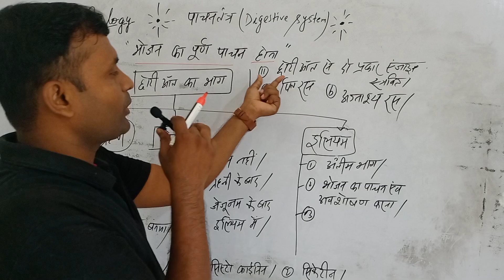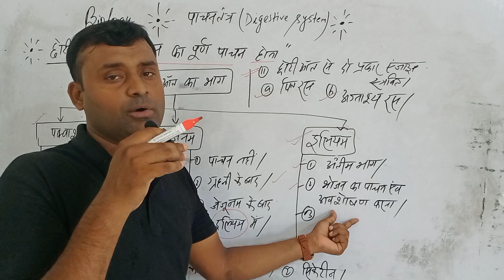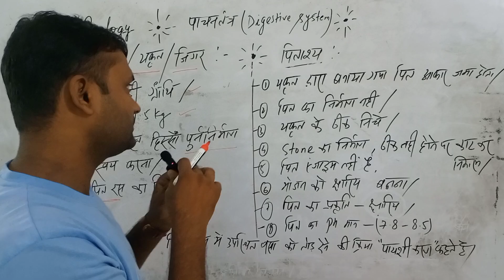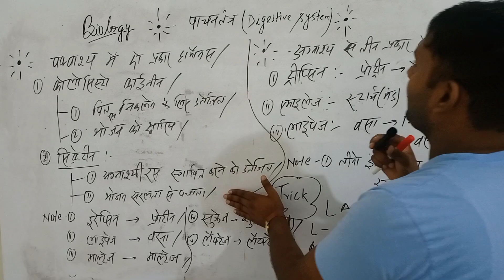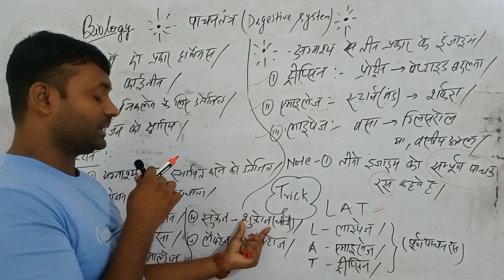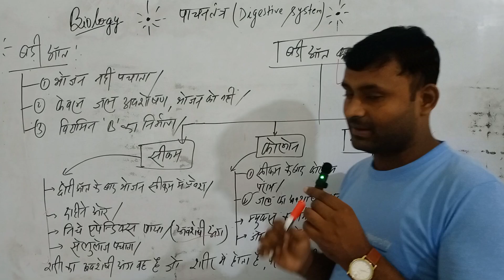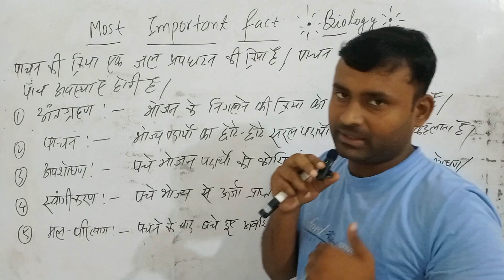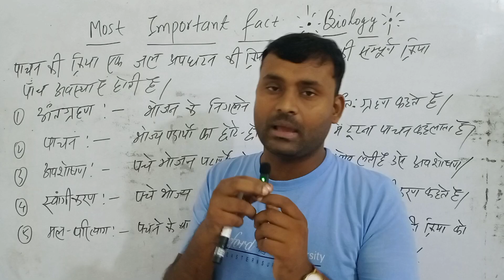BPSC TRE 4.0 || पाचन तंत्र || BIOLOGY || BY J.K.Sir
alp
rrb alp new vacancy
alp 2024
rrb technician